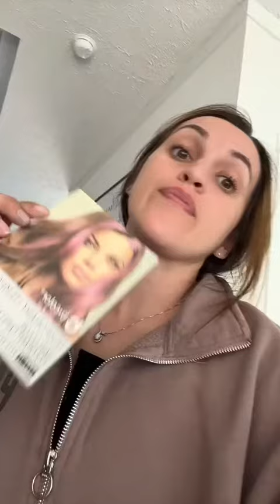HAIR DYE & TATTOO PRANK ON HUBBY!